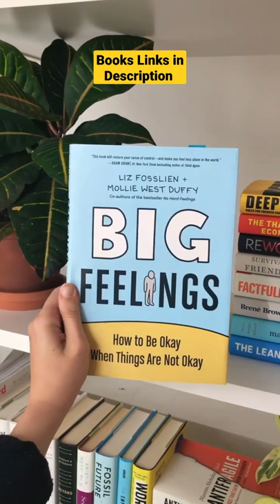9 books that will help you master your emotions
Here are 9 books that will help you master your emotions